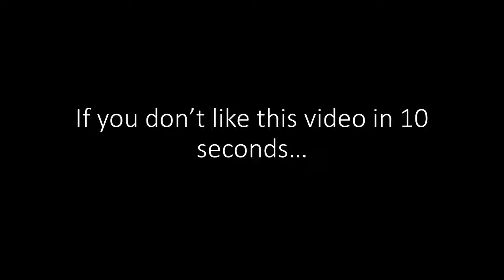you just had to ask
Why me???